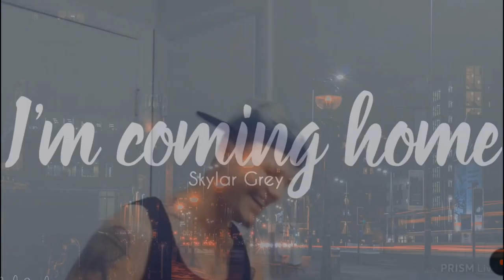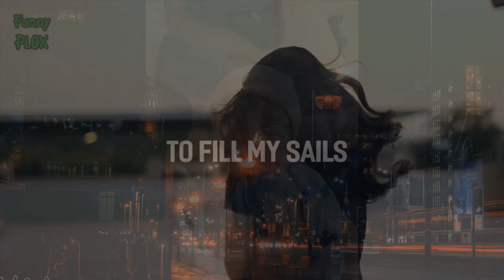SKIMASK ANDY ARRESTED | 1st Baby Pics | Goocheese Affair?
Skimask Andy Exposed. Warning, not safe without headphones.

Description
Skimask Andy is an actor, comedian, entertainer, and internet sensation. 111🐸🐸🐸

@skimaskandy on instagram